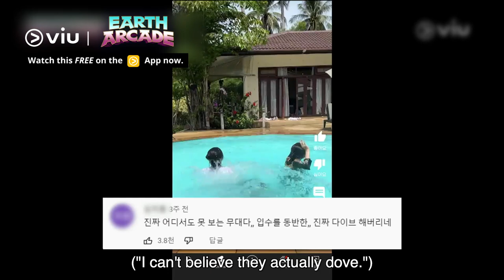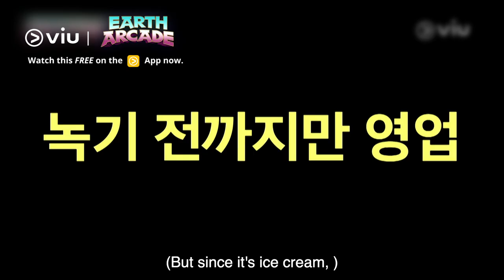Producer Na Waits for the Girls 🤣 | Earth Arcade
The girls are enjoying themselves so much in the pool that PD Na has to wait for them to finish 🤣